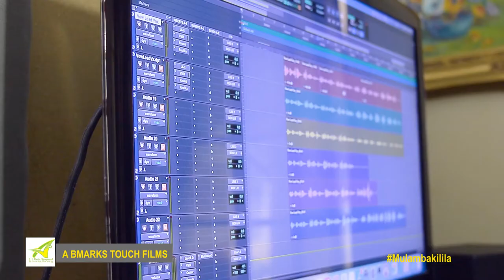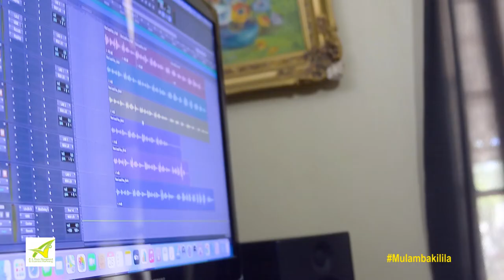Mirriam VoW Chama .Behind the scenes-Mulambakilia Song.Credit to Maz,Portie,Rev Leo & Mutamula Mwale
Making of the Song- Mulambakilila at Creative Lad Media.The experiences we had as a team i.e Muzuba Phiri,Portie Ngoma, Pst Kakungu & the producer Mr Mutamula Mwale himself.